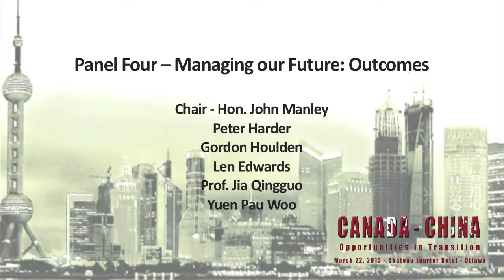Managing our Future: Outcomes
Chaired by the Honourable John Manley the President and CEO of the Canadian Council of Chief Executives and Deputy Prime Minister from 2002 to 2003.  This panel brings together the chairs of the earlier panels together with Peter Harder and Professor Jia Qingguo the Associate Dean of the School of International Studies at Peking University for an assessment of key "take-a-ways." Part of the Canada-China Opportunities in Transition Conference organized by the Canadian International Council's National Capital Branch.